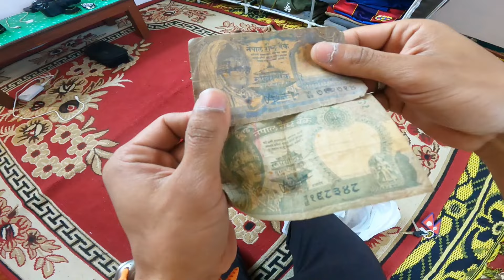Socheko Thiyena Basanti Ra Malai Yestho Hunxa Vaneyra 🥺 || ACCIDENT Vayo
Hi! It's Me Bishal Bhandari from Tansen Palpa, Nepal. I am a moto vloger. I am  trying to explore new places and hidden beauty of Nepal. Me and my 'Basanti' (Name of my bike) travel together. Basanti isn't just  bike for me  but it's more like my sister, girlfriend, best friend, a part of my family and my everything. I never demanded my parents for expensive bike but I am very happy & satisfied  with the one what I have. Happiness is about state of mind so, riding heavy & expensive bikes, getting luxurious things can't give you happiness. No matter how much rich I will get near future but no bike can replace My Basanti. Here in my video you can experience fun, excitement, motivation, learn and explore new places. The best part of my video is that you can find natural character of me.